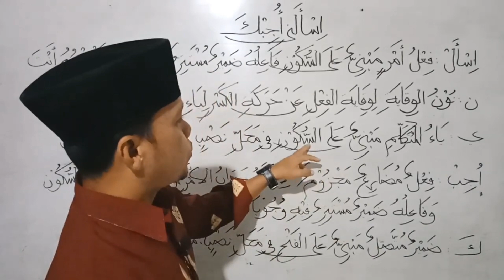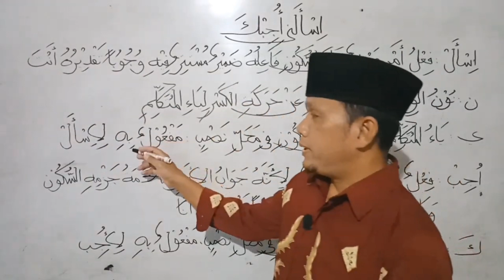MAF'UL BIH BERUPA DHOMIR/KATA GANTI || BELAJAR MENGI'ROB